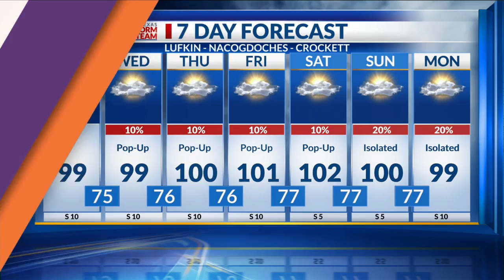Tuesday Midday Forecast 7-5-22